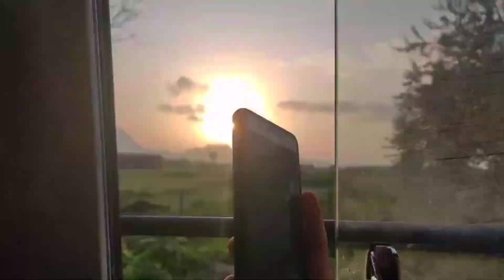MGM medical college Trek vlog | mbbs | vlog 10 | 2022